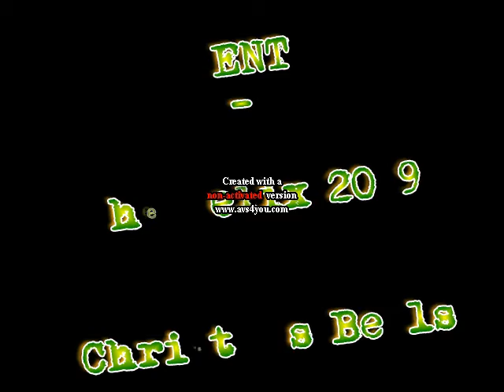Christmas Bells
DCU Dramas Acclaimed Production of RENT. Touring Dublin 2009.